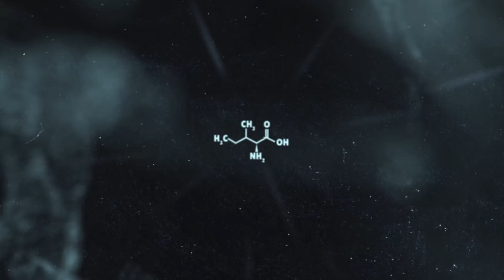Broderick Chavez: Hormones Part 1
Broderick began training in earnest Christmas Day 1981 (10 years old), and was %100 committed to the lifelong pursuit of human performance from that moment forward! Every action and decision (good and bad) in his life has been made with that predication first.

Over the last 30 years, He has competed on the national level as a
Bodybuilder and Strongman and on the national and international level as a powerlifter.

He completed a Bachelors degree in Biology with a minor in Analytical Chemistry from the University of Arizona in 1994 and have spent 1000's of hours involved in sports lab studies and research projects relating to human performance and athletic sciences!

On a coaching / consulting level he have assisted 100's of athletes from the recreational to Olympic medalists. TeamEvilGSP has helped to produce more than a few IFBB Pro Bodybuilders and world-class powerlifters.

Make sure to check out Brodericks upcoming seminar in the UK

Broderick also recently did a seminar in Australia and the material is available in the lin below.

In this two parts series on hormones, Broderick and I discussed the following:

(03:45): What are the functions of testosterone and estrogen relevant to strength and muscle growth?

(19:05): Do normal fluctuations in hormone levels have any effect on muscle growth?

(25:45): When doing blood work, what markers should you look at in regard to hormones?

(41:30): Is estrogen negative for males?